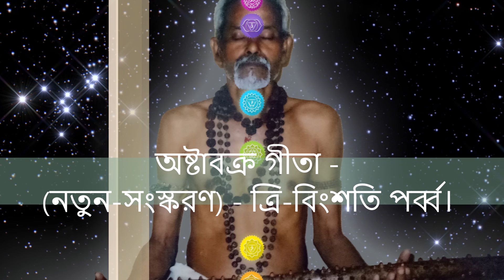অষ্টাবক্র গীতা - (নতুন-সংস্করণ) - ২৩-তম পর্ব্ব। AUSTABAKRA SAMHITA / GEETA SSPF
ধীরস্তূ ভোজ্য়মানোঃ অপি পীড্যমানঃ অপি সর্বদা
আত্মানং কেবলং পশ্যন্ ন তুষ্যতি ন কুপ্যতি।
 পরেচ্ছাবসে বিষয়ভোগ করেও - পরনিন্দা দ্বারা পীড়িত হয়েও জ্ঞানী সদা সুখ-দুঃখ রোহিত থাকেন। আত্ম-অনুভব বলে কখনো সন্তোষ বা ক্রোধাদি দ্বারা কুপিত হন না।
দশম শ্লোক : তৃতীয় প্রকরণম্
চেষ্টমানং শরীরং স্বং পশ্যতি অন্য্ শরীর বৎ
সংস্তবে চাপি নিন্দায়াং কথং ক্ষুভ্যেৎ মহাশয়ঃ।
চেষ্টমান অর্থাৎ ব্যবহারিক এই নিজের শরীর ও অপরের শরীর যিনি একই দেখেন এবং আত্মাকে যিনি শরীর থেকে ভিন্ন রূপে দর্শন করেন এমন গাম্ভীরাত্মা তত্ববিদ মহাপুরুষ স্তূতি বা নিন্দাতে বিক্ষুব্দ বা চঞ্চলতা প্রাপ্ত হতে পারেন ? পারেন না।
একাদশ শ্লোক : তৃতীয় প্রকরণম্
মায়ামাত্রমিদং বিশ্বং প্শ্যন বিগত কৌতুকঃ
অপি সন্নিহিতো মৃত্যৌ কথং ত্রস্যতি ধীরধীঃ।
পরিদৃশ্যমান এই বিশ্ব জ্ঞানীর কাছে মায়ামাত্র। এর সম্পর্কে কোনো কৌতুহলই তার জাগে না। অতএব মৃত্যুর সম্মেখে দাঁড়ালেও স্থিতধী পুরুষের কিসের ত্রাস ? কোনো ত্রাস নেই।
দ্বাদশ শ্লোক : তৃতীয় প্রকরণম্
নিঃস্পৃহং মানসং যস্য নৈরাশ্যে অপি মাহাত্মনঃ
তস্য-আত্ম-জ্ঞান-তৃপ্তস্য তুলনা কেন জায়তে।
নিস্পৃহ অর্থাৎ স্পৃহা শুন্য যার মন সেই মহাত্মার আবার নৈরাশ্য কিসের ? তাঁর আত্মজ্ঞানেই সে তৃপ্ত। তার সঙ্গে কার তুলনা ? তিনি নৈরাশ্যের উর্দ্ধে, পরম-জ্ঞানী পুরুষ।
ত্রয়োদশ শ্লোক : তৃতীয় প্রকরণম্
স্বভাবাৎ-এব জানানো দৃশ্যমেতন্ন কিঞ্চন
ইদং গ্রাহ্যমিদং ত্যাজ্যং স কিং পশ্যতি ধীরধীঃ।
দৃশ্যমান জগতের স্বভাব (প্রতিনিয়ত পরিবর্তনশীল ) যে কিছুমাত্র জানে তার কাছে ত্যাজ্য বা গ্রাহ্য বলে কিছু থাকতে পারে কি ? মুক্ত পুরুষের কাছে, না আছে ত্যাগের স্পৃহা, না আছে গ্রহণ করবার বাসনা। তিনি এসবের উর্দ্ধে।
চতুর্দশ শ্লোক : তৃতীয় প্রকরণম্
অন্তঃ-ত্যক্ত-কষায়শ্য নির্দ্বন্দ্বস্য নিরাশিষঃ
যদৃচ্ছয়া-আগতো ভোগো ন দুঃখায় ন তুষ্টয়ে।
মুক্ত পুরুষ, অন্তরে কষায় অর্থাৎ বিষয় বাসনা রোহিত, নির্দ্বন্দ অর্থাৎ দ্বন্দ্বের অতীত, নিরাশিষ অর্থাৎ আশা নিরাশার অতীত - তাই, এমন ব্যক্তি যেমন ইচ্ছা ভোগ করুক না কেন তাতে তার দুঃখও নাই আবার কোনো তুষ্টি বা তৃপ্তিও নেই।
SASANKA SEKHAR PEACE FOUNDATION - ETERNAL PEACE SEEKER